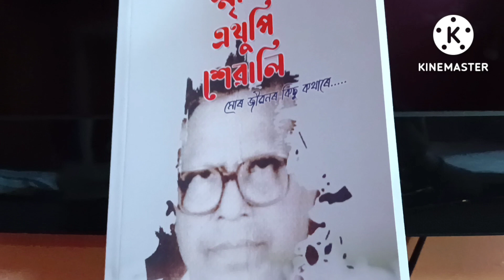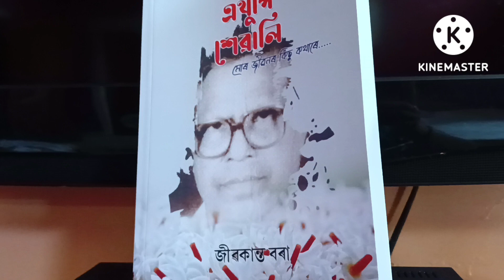Tuesday vlog/ডাঙৰ বাইদেউৰ ঘৰত দিনটো আমি কেনেকৈ কটালো চাও আহক